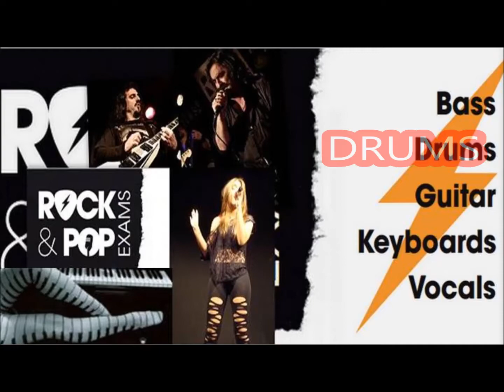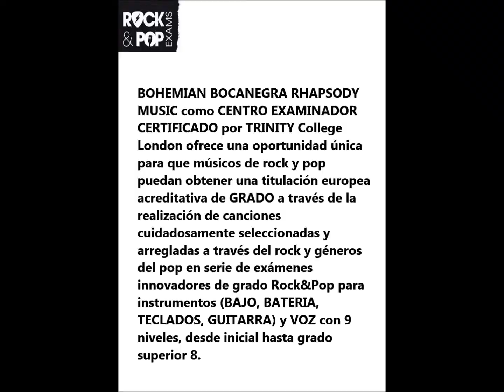GRADO ROCK&POP Plan Estudios 2012 de TRINITY College London en Bohemian Bocanegra RHAPSODY Music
¿Quieres saber mas de nosotros?

¡Contáctanos!

Echa un vistazo:

calle Arregui y Aruej, 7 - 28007 Madrid
tfno: 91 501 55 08

Bohemian Bocanegra Rhapsody Music.